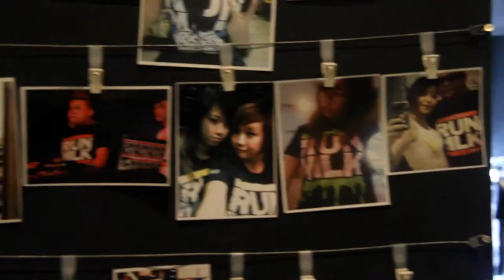Cloakwork, Kenji Chai & Joe Tribe - Graffiti Production • 📸 16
RUN MLK Graffiti Showcase 2012

This is a documentary about 3 local Malaysia graffiti artist creating RUN MLK decorative wall process. This video is taken in Malacca, Malaysia, Asia. Those artist are:

1. Cloakwork :: @cloakwork

2. Kenji Chai :: @kenjichai8166

3. Joe Tribe

Share if you love to see more video like this.